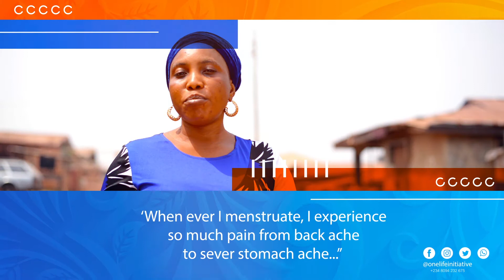Oriyomi: A Survivor's Story on FGM in Nigeria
Mrs Oriyomi in Oyo State, Nigeria recounts clearly how she lives with the pain of Female Genital Mutilation in Nigeria in 2021. She ends with counseling guardians and parents on the need to protect their female children from FGM.